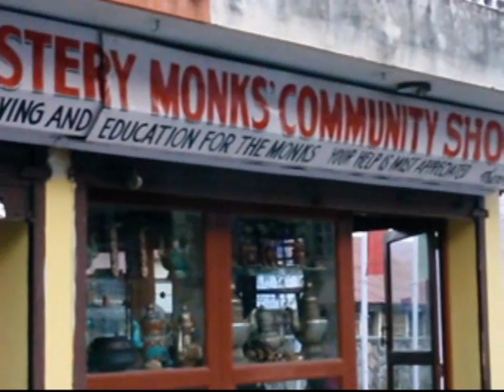Nepal - Monastery Tibettan Monks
Nepal - Monastery Tibettan Monks - jan.2013